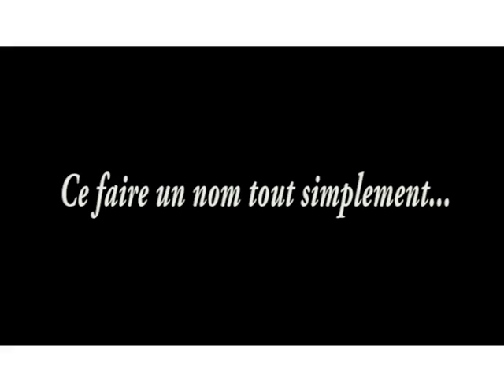EL KHARROUBI Yassine.avi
EL KHARROUBI Yassine gardien de foot pro